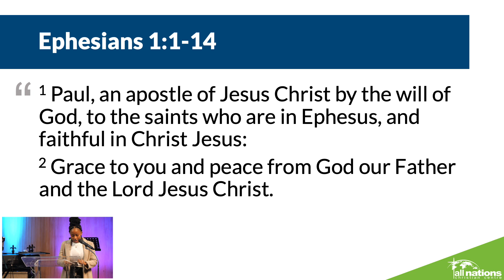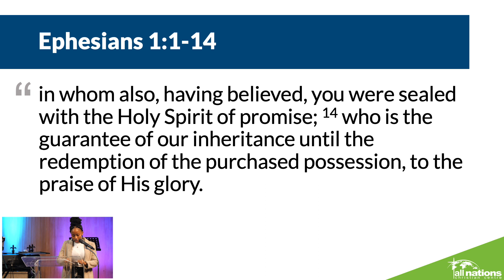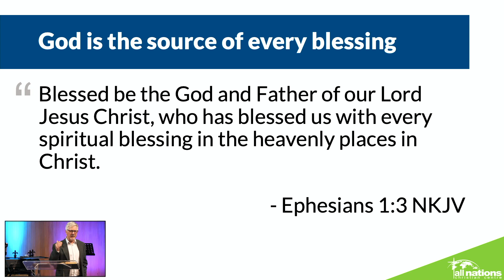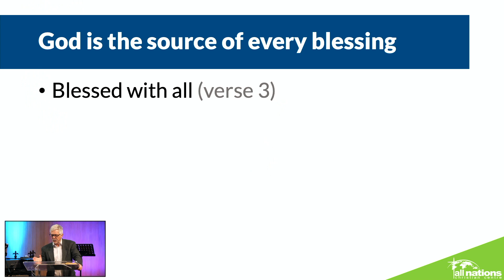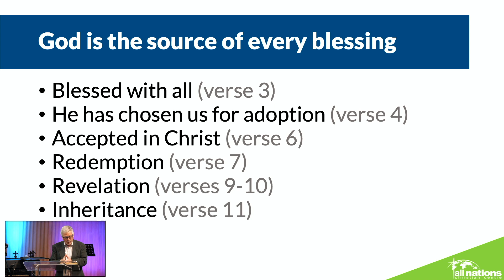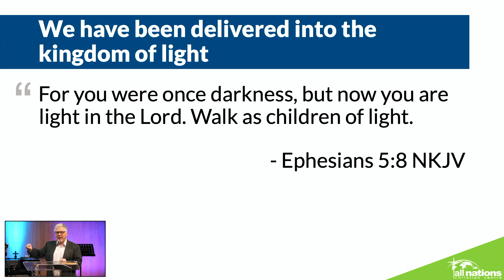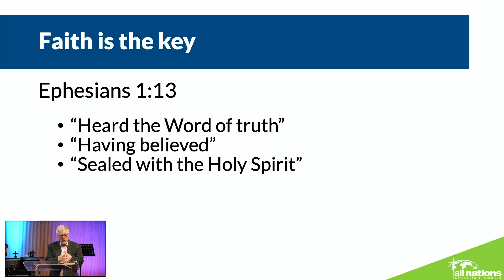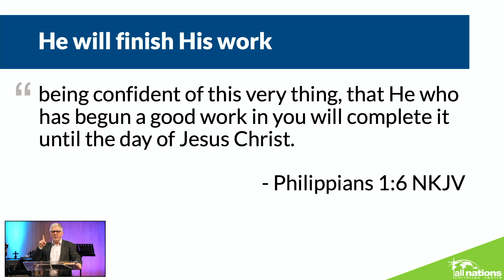Ephesians Part 1 - Every Blessing In Christ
Billy Fenning starts our new series on the book of Ephesians, with chapter 1 verses 1-14, looking at how Paul praises God who has blessed us in Christ with every spiritual blessing.

All Nations Christian Centre is an Elim Pentecostal Church in Reading, UK.